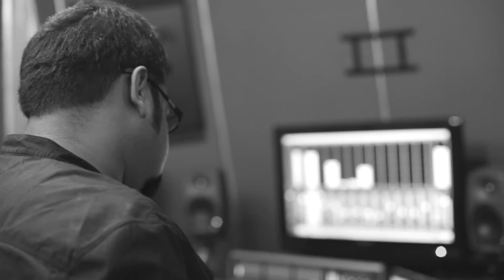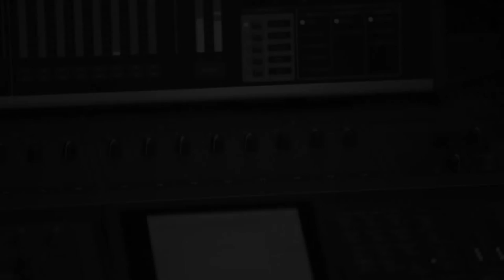HASI BAN GAYE - KARMA BHUTIA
one DESTINY, one LIFE , LIVE IT UP.